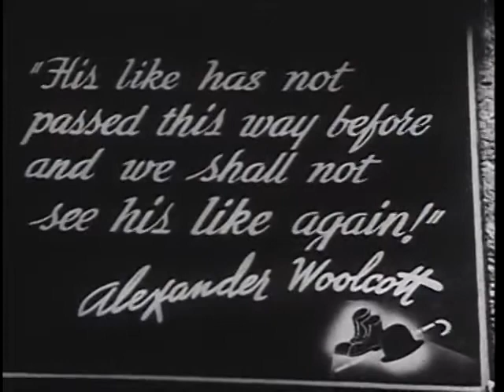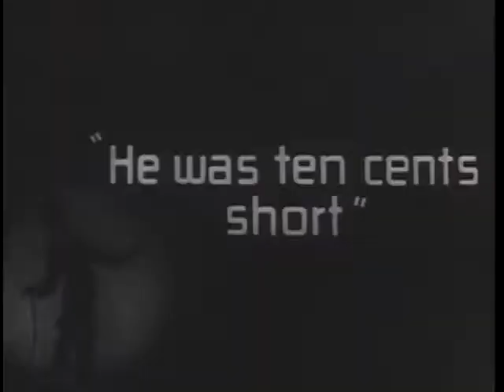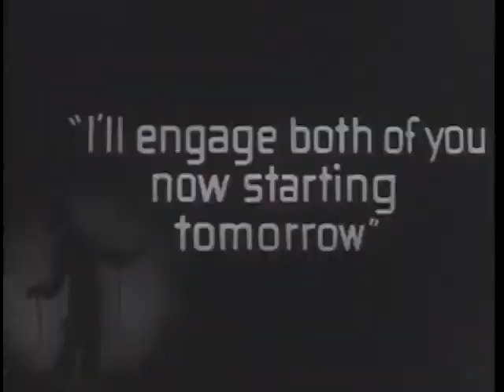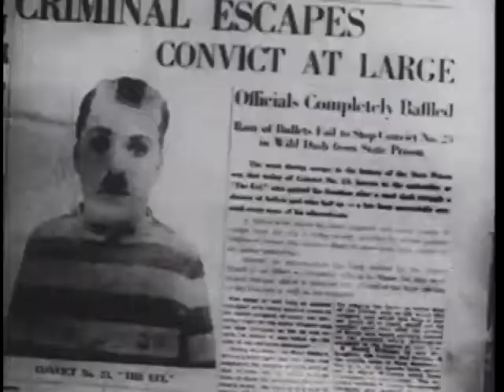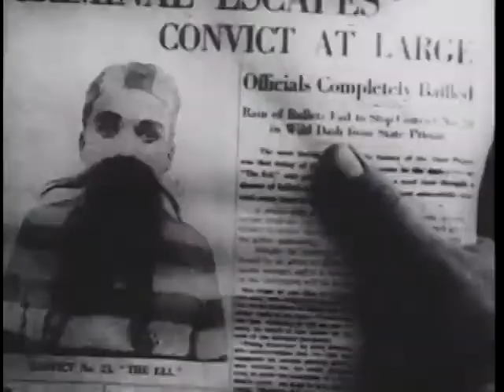Charlie Chaplin Film Festival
Comedy